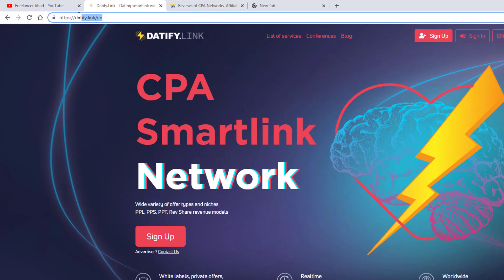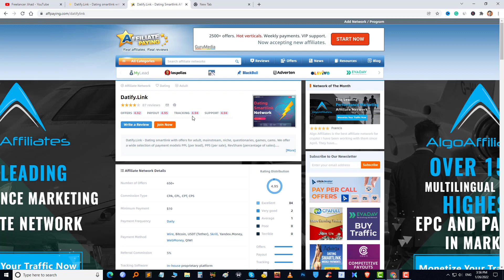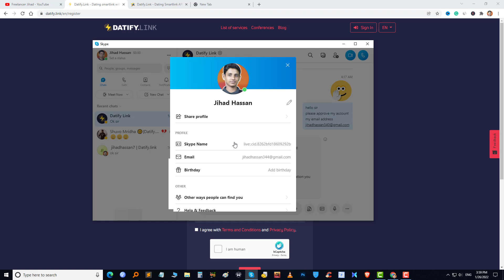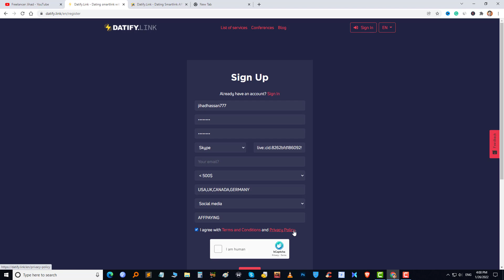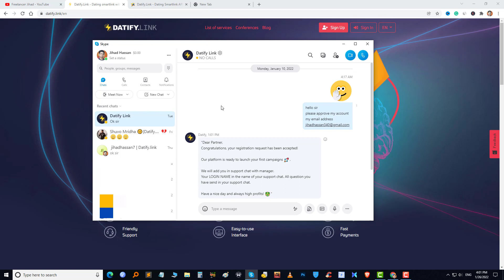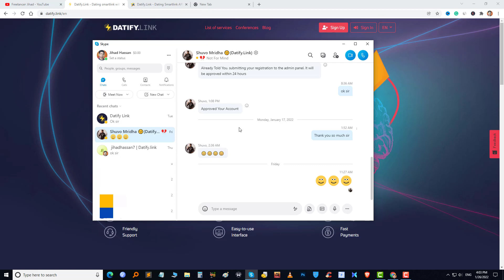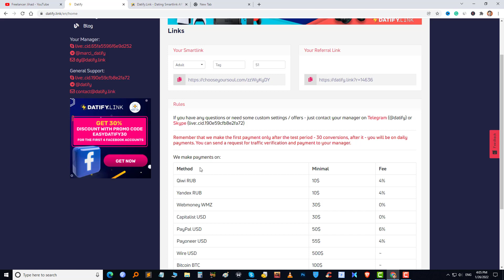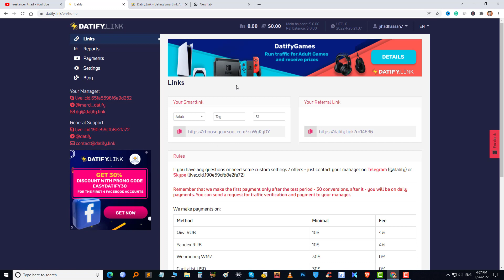Datify Link নতুন Smartlink CPA Network এ SignUp+Approve নিন সহজেইCPA fake sign method |Cpa marketing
আমাদের এই চ্যানেলে আপনাদের জন্য রয়েছে তথ্যপ্রযুক্তি ও অজানা ও গোপনীয় সকল বিষয়ক নতুন নতুন ভিডিও সমূহ।

Skype Name: Jihad Hassan
Skype link: live:.cid.8262bfd18609292b

Related tag,

datifylink cpa network,
datifylink payment,
datifylink bangla tutorial,
datifylink smartlink,
datifylink,
datify,
datifylink signup,
datify link,
datify.link,
datifylink cpa,
datify link cpa marketing,
datifylink cpa marketplace,
new cpa network,
cpa marketing,
cpa offer promote,
dating offer promote,
smartlink cpa network,
lospollos,
imonetizeit,
trafee,
advertan,
cpa fake signup
fake signup method 2022,
live fake signup,